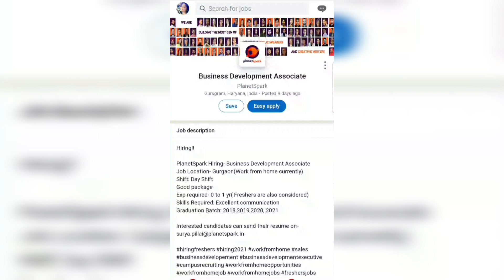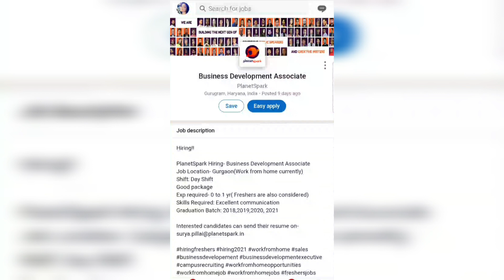Planetspark :- Business Development Associate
In this Video, you will get to know about Business Development Associate in Planetspark...

After Watching this Video, you'll get to know Planetspark, Business DevelopmentAssociate, Educational Qualifications for Job, Skills and Much More...